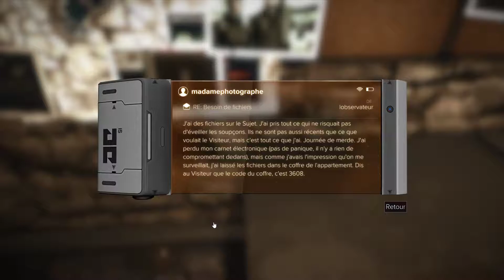Deus Ex Mankind Divided [FR] épisode 24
En 2029,  les humains augmentés sont traités en parias et exclus de la société. Adam Jensen doit faire face aux conséquences de ses choix, qui ont conduit à un rejet des augmentations mécaniques par l'opinion publique. L’oppression des augmentés a créé un climat de peur et d'amertume, produisant une escalade de la violence dans le monde. Au cœur du chaos, des organisations secrètes tirent les ficelles en coulisses, dans le but de manipuler et contrôler l'avenir de l'humanité.

Adam Jensen est un agent infiltré expérimenté qui doit mener ses opérations dans un monde qui méprise ses semblables. Il travaille pour une force spéciale d'Interpol, la Task Force 29, qui s'occupe de combattre les terroristes augmentés nouvellement apparus. Cependant, son allégeance est divisée entre cette équipe et un groupe de cyberpirates nommé le Collectif Mastodonte. À la suite de sa découverte de l'existence des Illuminati en 2027, Adam est déterminé à faire tomber le groupe mystérieux, et collabore avec le Collectif Mastodonte dans ce but.

Date de sortie initiale : 23 août 2016
Série : Deus Ex
Développeurs : Eidos Montréal, Nixxes Software, Feral Interactive
Plates-formes : PlayStation 4, Xbox One, Microsoft Windows, Linux
Genres : Action-RPG, Jeu de tir à la première personne, Jeu d'infiltration
Éditeurs : Square Enix, Feral Interactive

Remerciements

à Bad Wolf pour m'avoir offert le jeu.